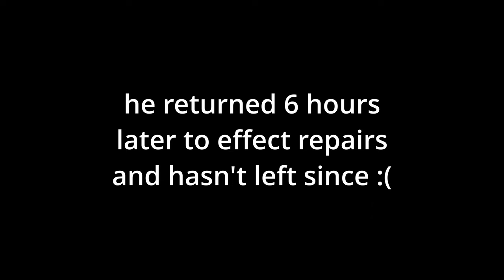S01|E06 - The Bumbling Sailor leaves Portland (Finally!)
re-upload with the audio problems fixed.  Apologies for the duplication!

Insta 360 X3 (4K)
Insta 360 X4 (8K)
MetaQuest 2 VR Headset (128GB)
MetaQuest 2 VR Headset (256GB)

Panasonic GH5
Panasonic LUMIX GH6
SLR Magic 25mm HyperPrime T0.95 CINE Lens

Apple MacBook Pro
Oukitel RT3
Oukitel RT2
LaCie 5TB
Ocean Signal MOB1